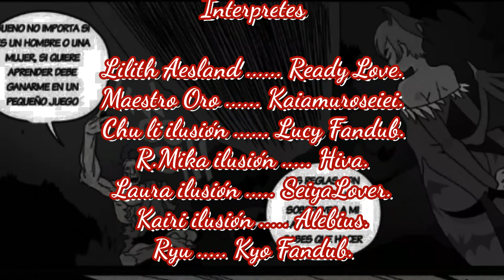Lilith vs Oro - SF vs DS [FanDub Latino]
Historia Bonus del Evento Comic, Street  Fighter Vs DarkStalkers, número 2 de Udon Cómics Capcom, Con Fandub en español latino.

Sinopsis:

 Mientras el maestro Oro entrena a Ryu en su combate contra Gill, éste es visitado por Lilith quien lo ve como su nuevo entretenimiento.

 ★Cast/Doblaje★

►Ready Love: Lilith Aesland
►Kaiamurosesei: Maestro Oro.
►Ryu : Kyo Fandub.

★Ediciòn★

Kaiamurosesei

★★★★★★★★Vídeos Sugeridos★★★★★★★★